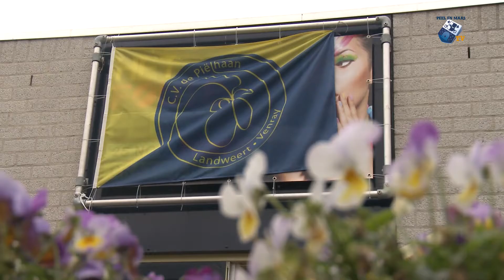Piëlhaan opent carnavalsseizoen met hijsen nieuwe vlag - 13 november 2017 - Peel en Maas TV Venray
Carnavalsvereniging De Piëlhaan in Landweert startte het carnavalsseizoen 11-11 met het onthullen en hijsen van hun nieuwe vlag.